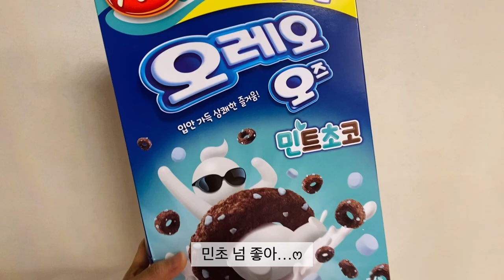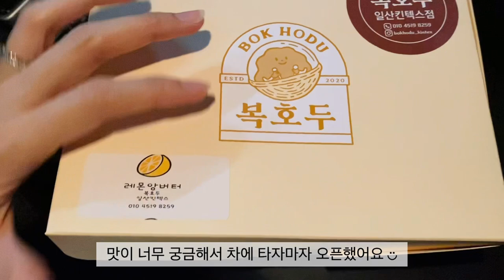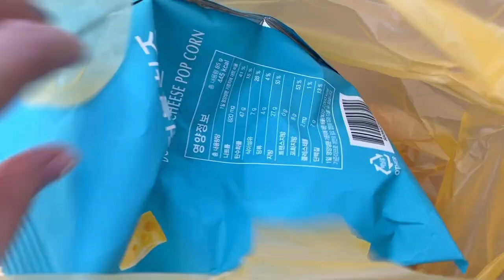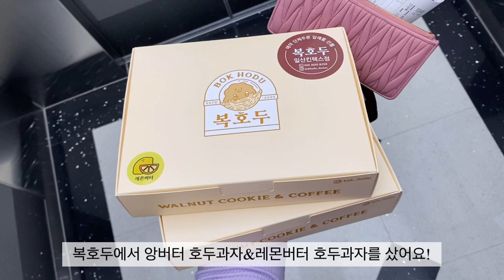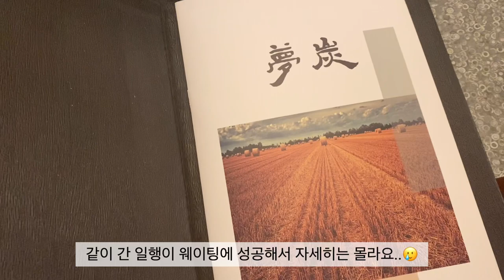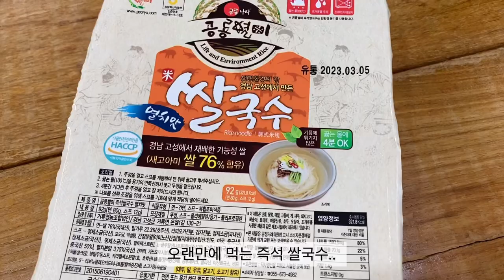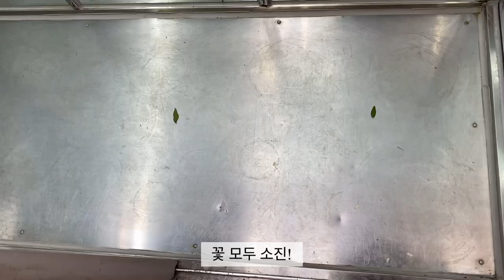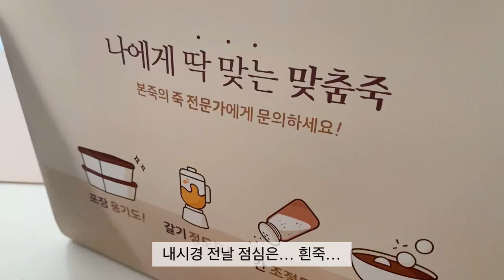ENG)Florist VLOG: 8월 플로리스트 일상 브이로그 | 꽃다발 포장 | 조화 꽃다발 만들기 | 여름 꽃 | 꽃 도매 시장 | 서울 맛집 투어 | 대장 내시경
8월 일상 브이로그!
샵에서의 일상에 제 개인적인 일상도 살짝 넣어 제작했어요 ◡̈
이번 브이로그는 생화부터 조화까지 모두 다양하게 보실 수 있도록 준비했어요🙌🏻

🏷BGM

✔ Pastel by Rinne

✔ Rain wait by Rinne

✔ Ending by SellBuyMusic